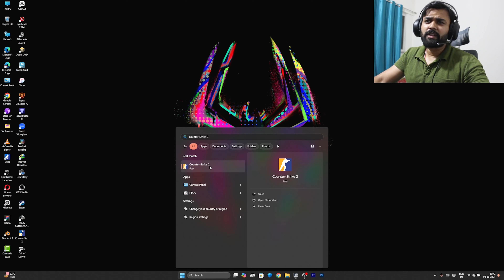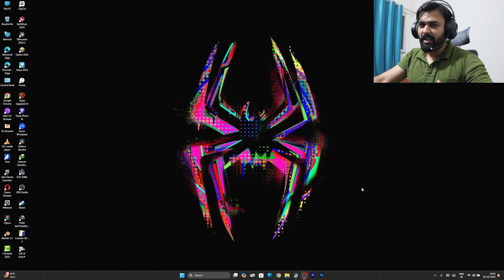Counter-Strike 2 One Last Gameplay